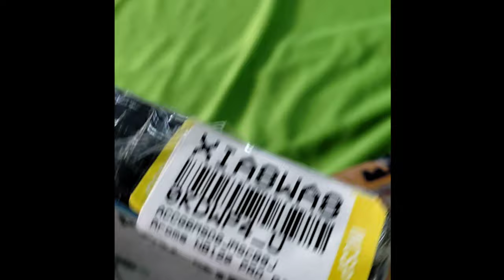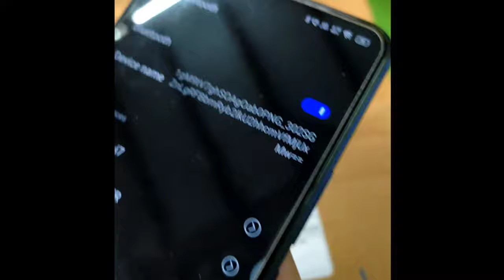Aroma NB120 PRO BIGTIME | Aroma NB120 PRO 60 unboxing video |Aroma nb 120 60 house music playingtime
Aroma NB120 PRO BIGTIME | aroma nb 120 unboxing video | - 60 Hours Playtime Bluetooth Neckband Bluetooth Headset | by RR tach, Flipkart low price Aroma Bluetooth